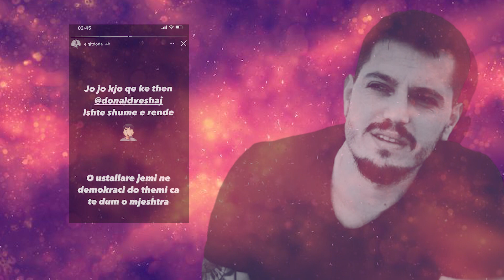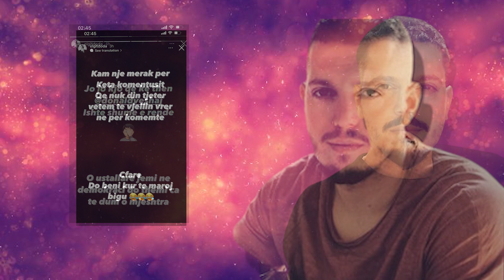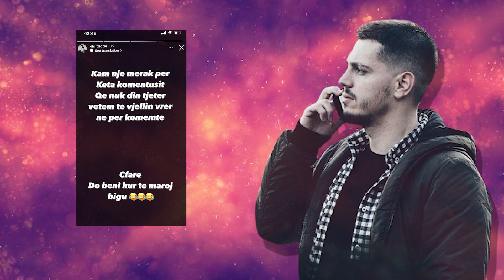Elgit Doda komenton situaten e ndodhur se fundmi situaten e Beatrixit me Donaldin dhe akuzon…